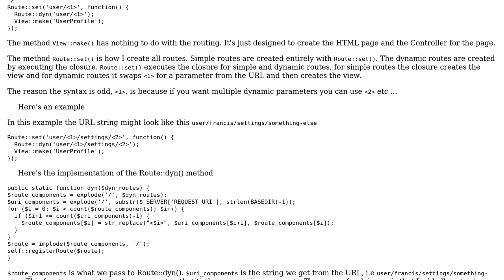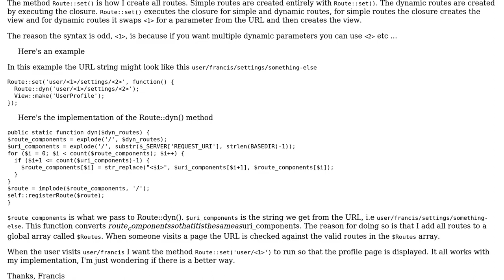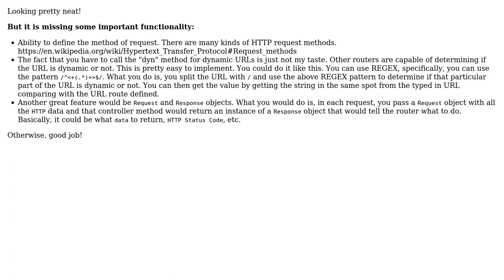Code Review: Dynamic Routing PHP MVC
With thanks & praise to God, and with thanks to the many people who have made this project possible! | Content (except music & images) licensed under CC BY-SA | Music | Images & others | With thanks to user Hassan Althaf user Francis and the Stack Exchange Network Trademarks are property of their respective owners. You are responsible for your own actions.